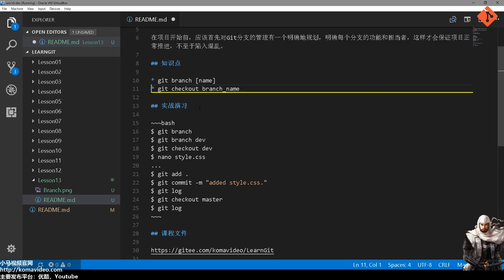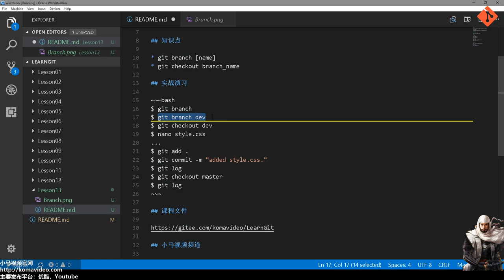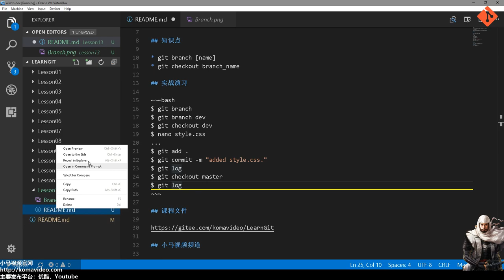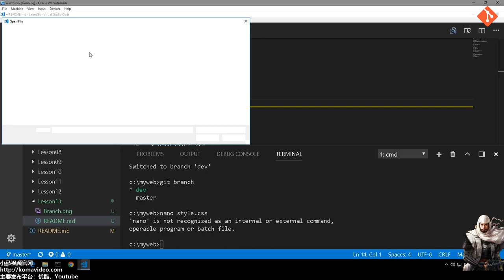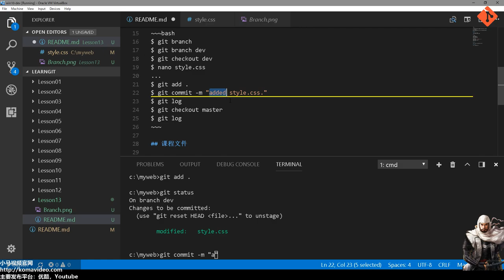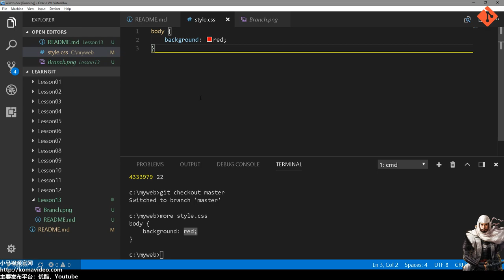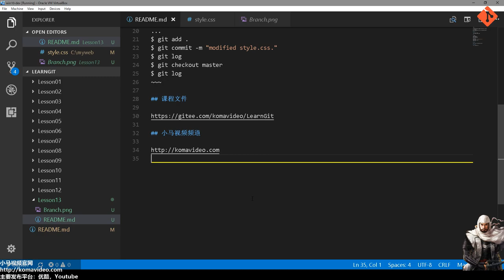13★Git入门★使用分支 git branch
13★Git入门★使用分支 git branch